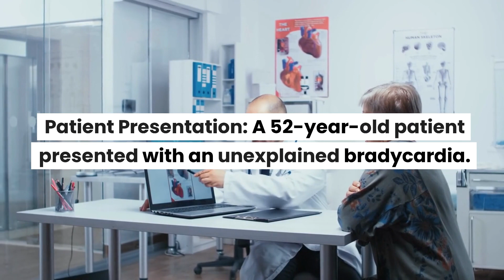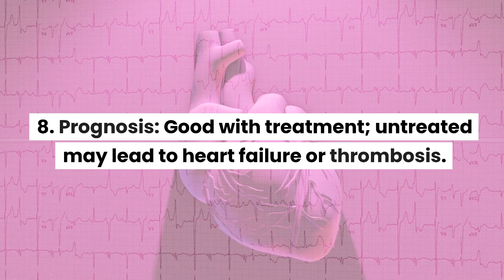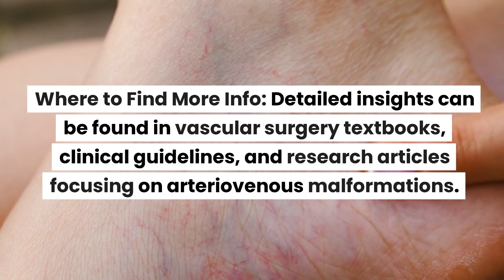CASE STUDY:IDENTIFYING NICOLADONI'S SIGN IN ARTERIOVENOUS FISTULA:GUIDE TO UNDERSTANDING BRADYCARDIA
CASE STUDY: IDENTIFYING NICOLADONI'S SIGN IN AN ARTERIOVENOUS FISTULA – A MEDICAL STUDENT'S GUIDE TO UNDERSTANDING BRADYCARDIA

Introduction:
Nicoladoni's sign is characterized by bradycardia occurring when pressure is placed on an arteriovenous fistula. It's a specific clinical sign that may aid in the diagnosis of an arteriovenous connection. This case study illustrates its presentation and relevance.

Patient Presentation:
A 52-year-old patient presented with an unexplained bradycardia. Physical examination revealed a pulsating mass in the left forearm.

Evaluation and Findings:

An arteriovenous fistula was identified in the left forearm.
Upon applying pressure to the fistula, a reduction in heart rate was observed, consistent with Nicoladoni's sign.
Doppler ultrasound confirmed the presence of the arteriovenous fistula.
Treatment:

The patient was referred for surgical correction, resulting in the resolution of bradycardia.
Exam-Focused Facts:

Nicoladoni's Sign: Specific to arteriovenous fistulas; pressure induces bradycardia.
Arteriovenous Fistula: Abnormal connection between artery and vein.
Symptoms: May present with palpable mass, altered pulse, heart murmur.
Diagnosis: Clinical examination, ultrasound, angiography.
Treatment: Surgical correction or embolization.
Etiology: Congenital or acquired (e.g., trauma, surgery).
Differential Diagnosis: Aneurysms, vascular tumors.
Prognosis: Good with treatment; untreated may lead to heart failure or thrombosis.
Associated Conditions: Congenital heart defects, renal dialysis patients.
Historical Note: Named after Carl Nicoladoni, a 19th-century Austrian surgeon.
Conclusion:
Identifying Nicoladoni's sign aids in the diagnosis and treatment of an arteriovenous fistula. This high-yield information is critical for medical students understanding vascular disorders.

Detailed insights can be found in vascular surgery textbooks, clinical guidelines, and research articles focusing on arteriovenous malformations.